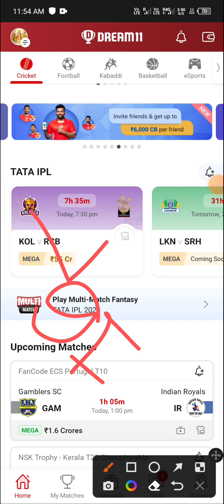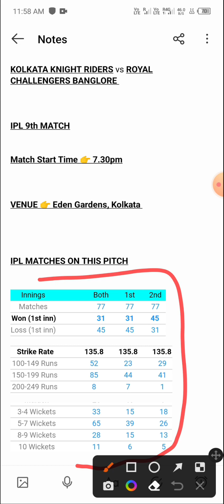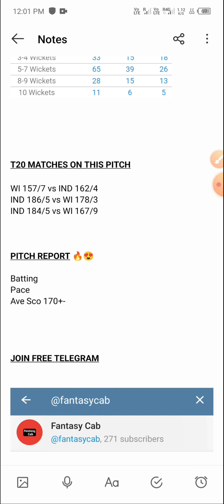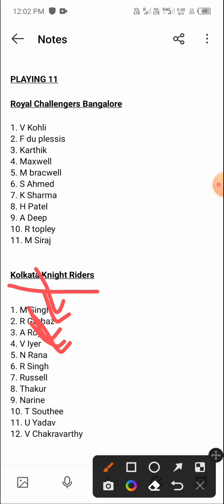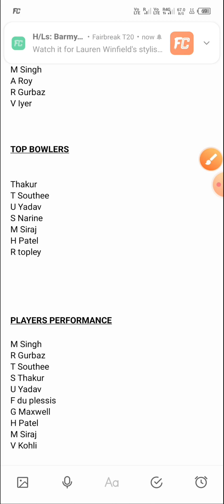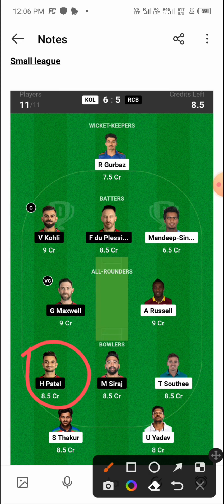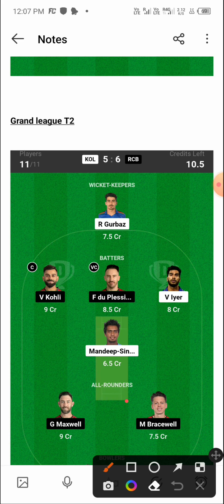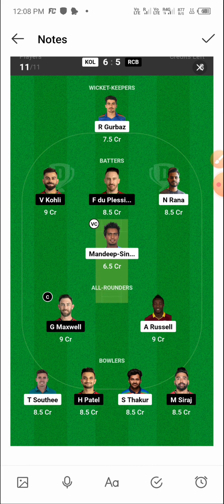kkr vs rcb | kkr vs rcb dream11 prediction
1. This analysis is based on my Understanding, knowledge and instinct. While selecting your team, consider the points mentioned and make your own decision.

3. This game involves an element of financial risk and may be addictive. Please play responsibly and at your own risk.